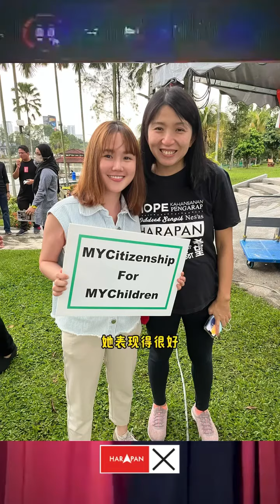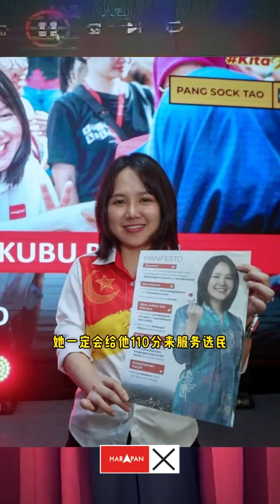杨美盈眼中的彭小桃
杨美盈：彭小桃学习能力强、态度好，110%勤奋的候选人，能为新古毛做出更好的改变！